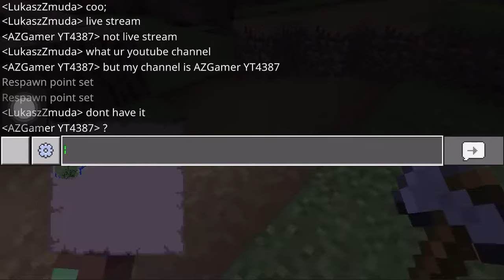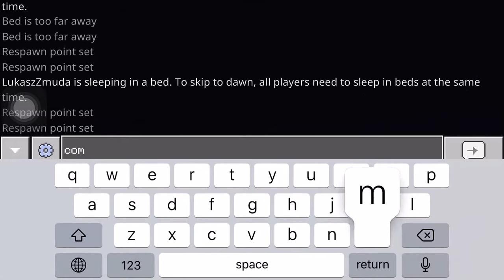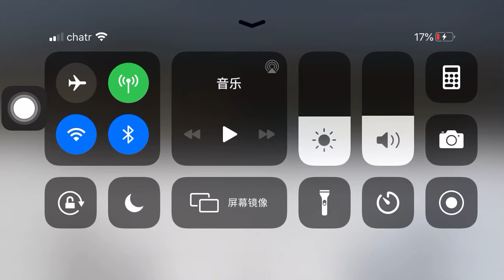Minecraft Survival Series w/Lukas Part 2